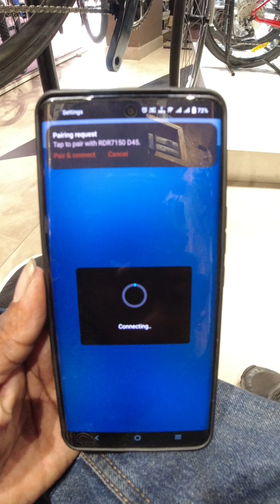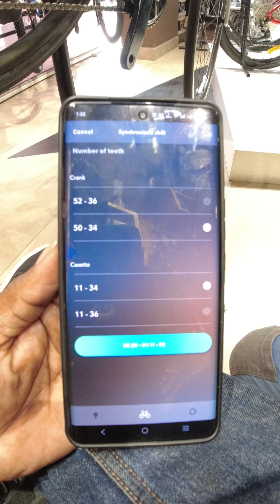TREK Émonda SL 6 Di2 2023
The Émonda SL 6 Di2 has all the advantages of an ultra-light carbon road bike, with the added benefit of aero tube shaping that will make you faster on flats and up climbs, too. It features an all-new Shimano 105 Di2 wireless electronic drivetrain for super fast, reliable shifting.